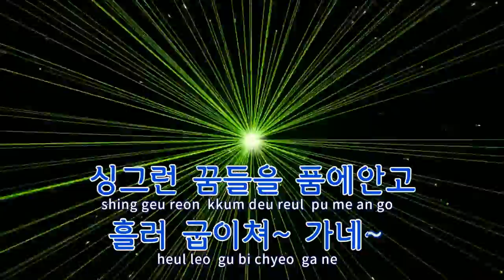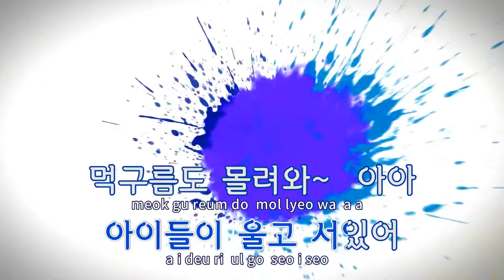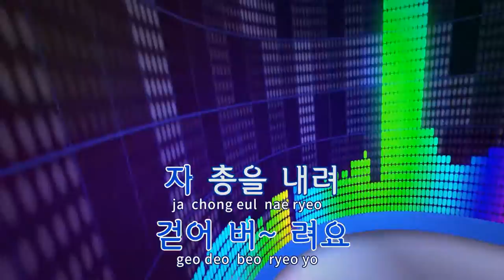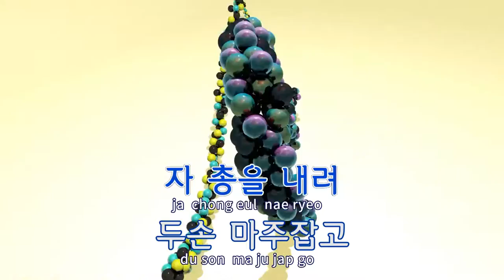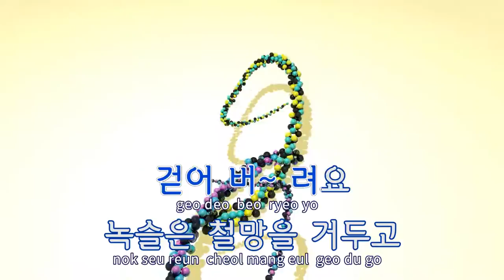[TJ노래방] 철망앞에서 - 윤도현밴드 / TJ Karaoke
철망앞에서  --  윤도현밴드